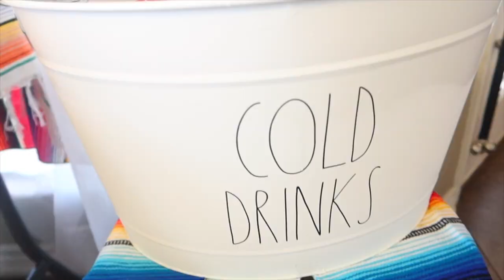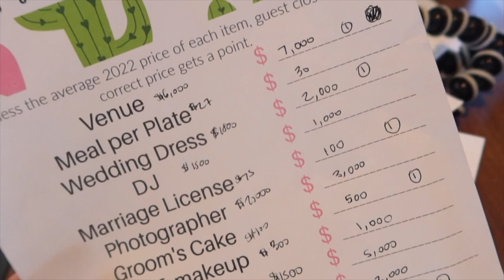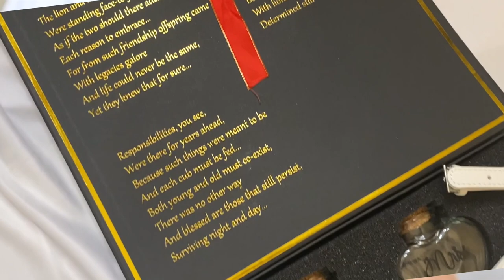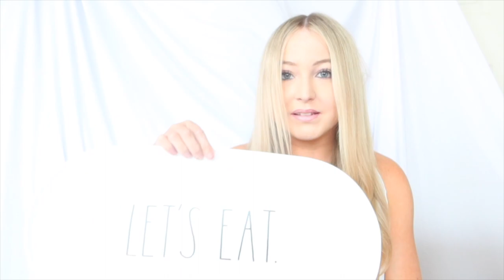My first bridal shower+what I got!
My first bridal shower happened and I took you guys to see it all! Big thank you to my sisters for hosting!

Xoxo